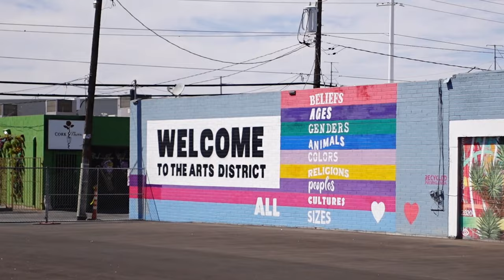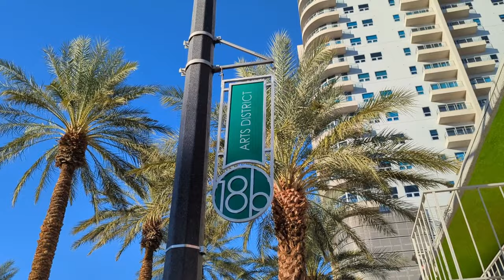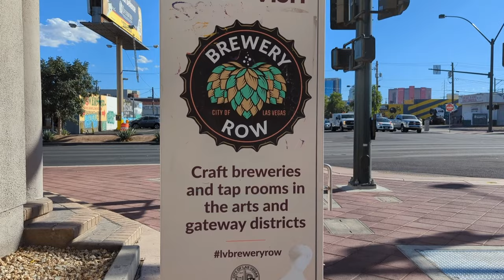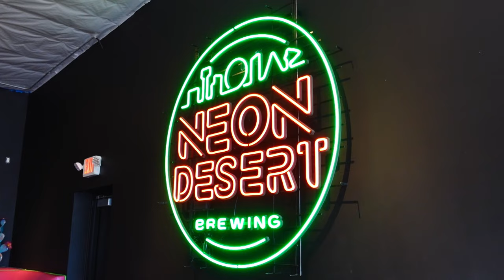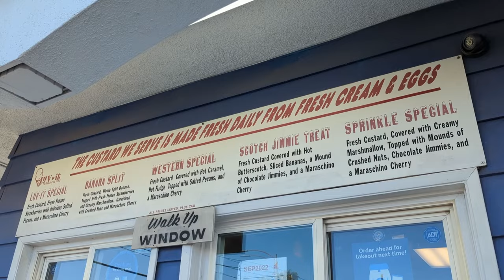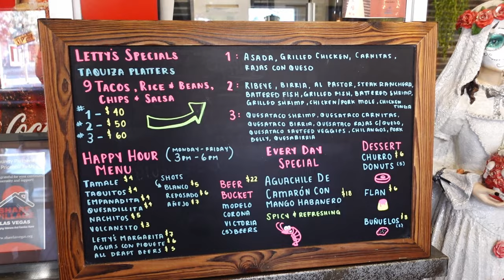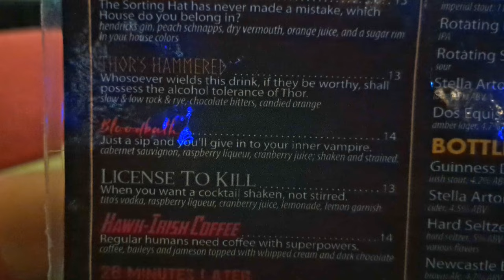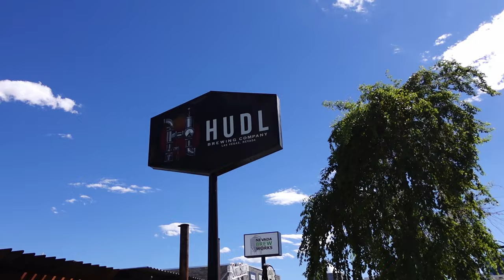Why You Shouldn't Ignore the Las Vegas Arts District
Between the Las Vegas Strip and Downtown Las Vegas, you’ll find the Arts District: a quirky neighborhood full of creativity, color and craft breweries. In this video, I take you on a tour of the Las Vegas Arts District which offers a unique and alternative perspective on the city, away from the glitz and glam of the Strip.

A walking tour or e-scooter tour through the Arts District is the perfect daytime activity in Las Vegas.

READ my TRAVEL BLOG!

What I Pack for Vegas: 14 Things to Bring (beyond the obvious)

32 Little-Known Money Saving Tips for Vegas (so simple)

30 Unique Things to Do Off the Strip in Vegas (non-touristy hidden gems)

About me - Aly Smalls:
I'm the CFF (Chief Fun Finder) of my travel website - Like Where You're Going.

A former Tourism Development Officer who now makes fun and easy to follow travel itineraries for your next trip. Wherever your travels take you, I'll help make sure you like where you're going!

My free travel and destination guides focus on unique & fresh itineraries - showcasing Canada, USA, Mexico and a bit of Europe.